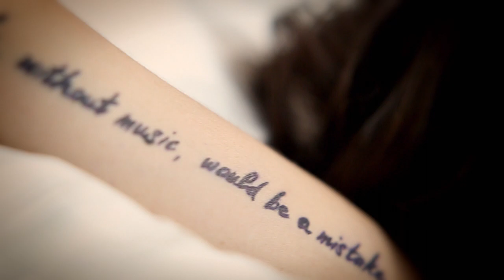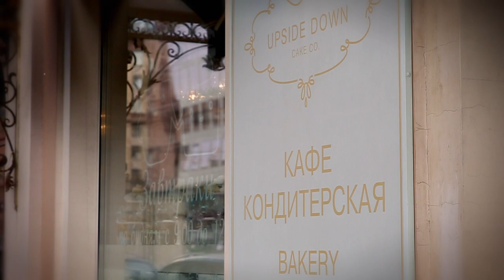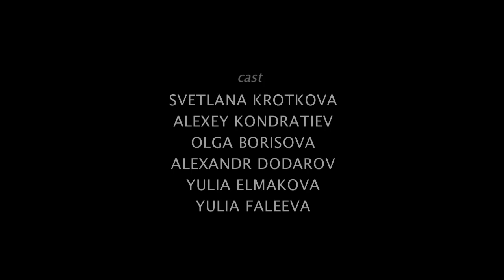Upside Down Cake short film commercial "Wanting"